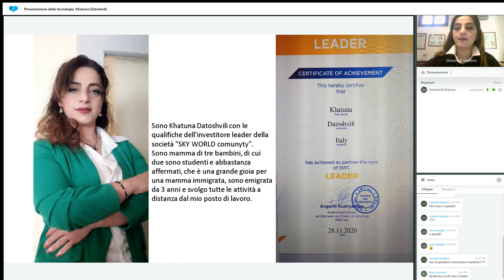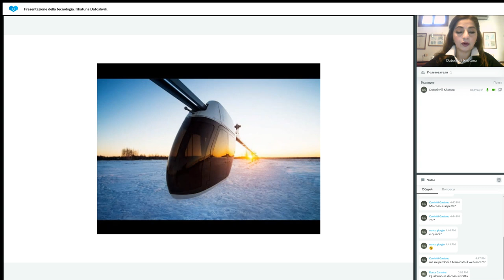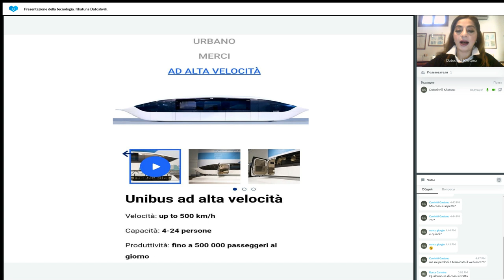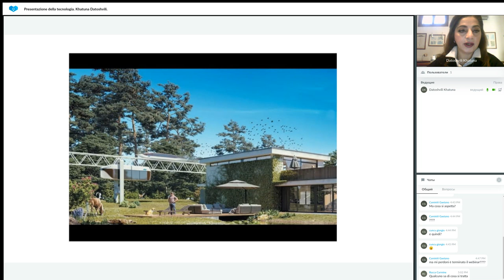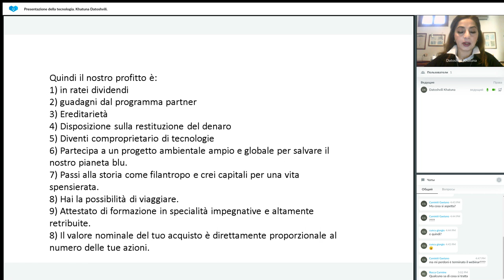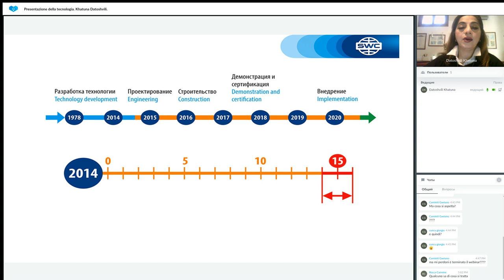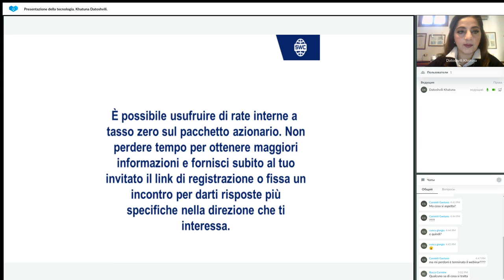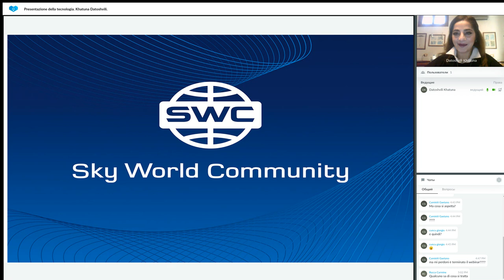Presentazione della tecnologia Khatuna Datoshvili 24.01.2023